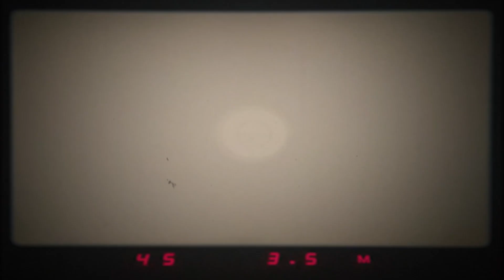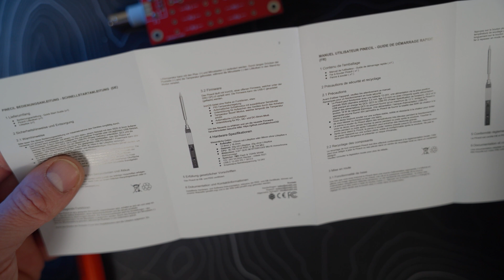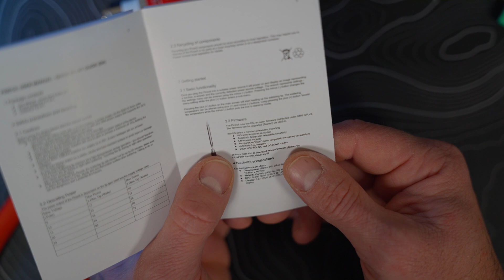PINE 64 PINECIL Soldering Iron Review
A quick look and review of the Pine 64 PINECIL Soldering iron.

USB -C Brick